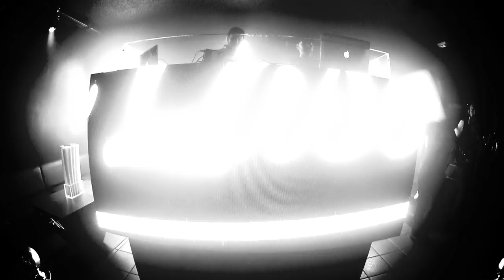Greg Lassierra @ Curt'N